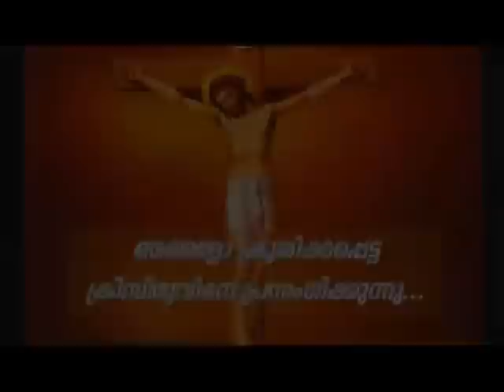Prof. M.Y. Yohannan 29SEP2020 8 30PM